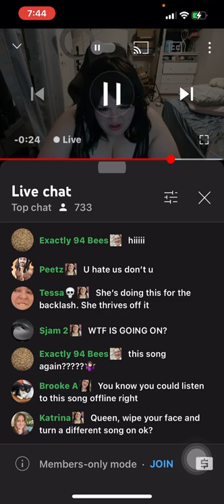Foodie beauty you are so wrong for this!😡